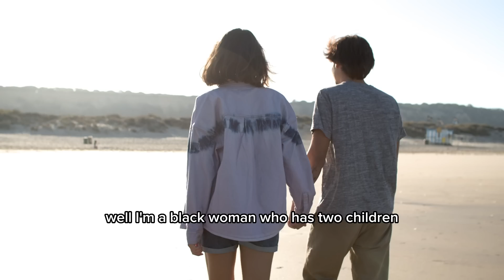STOP DOING THINGS THAT HURT YOU - Jordan Peterson (Best Motivational Speech)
12 Rules of Life: An Antidote to Chaos

1. The videos have no negative impact on the original works.
2. The videos we make are used for teaching purposes.
3. The videos are transformative in nature.
4. We use only the audio component and tiny pieces of video footage, only if it's necessary.